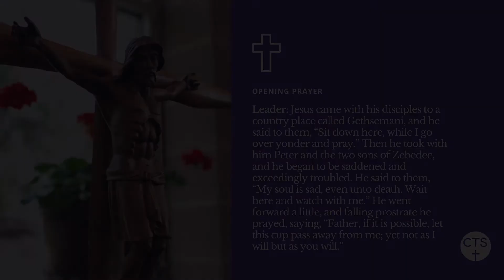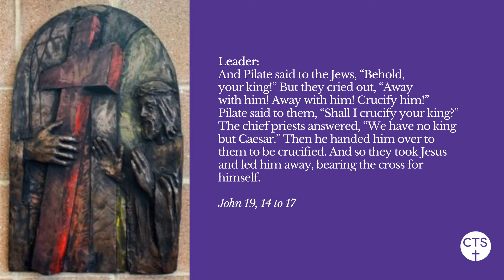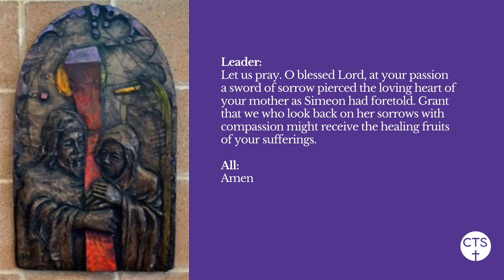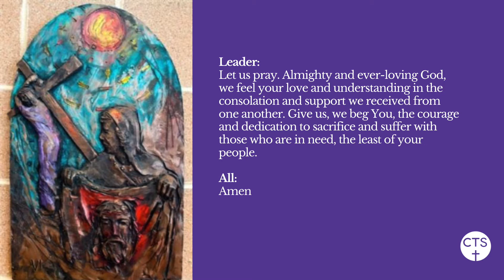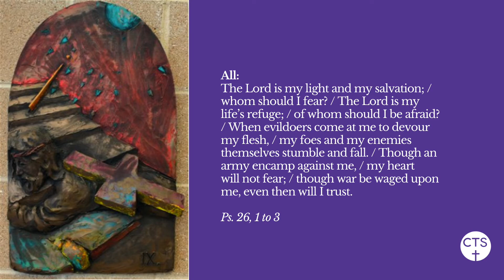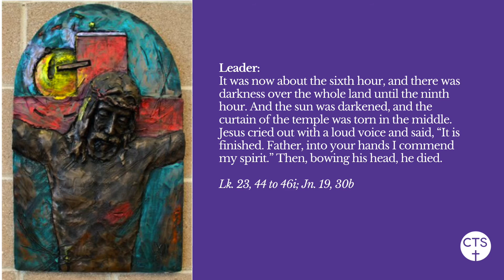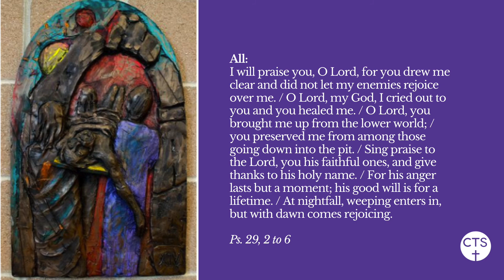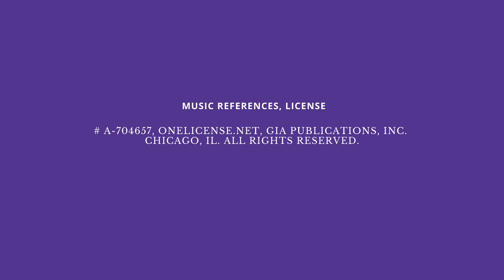CTS — The Stations of the Cross - February 19, 2021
Thank you, from Christ the Servant Catholic Church in Woodridge. Please consider making a donation to support Christ the Servant’s work